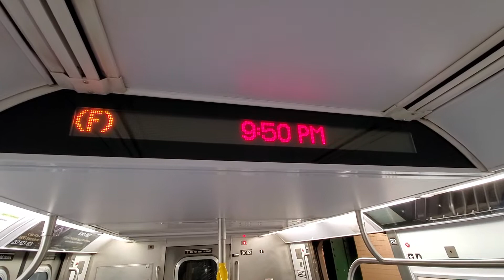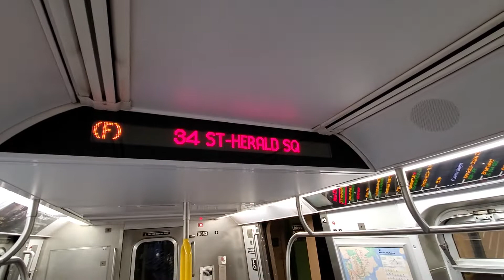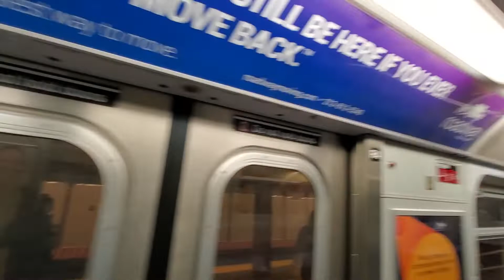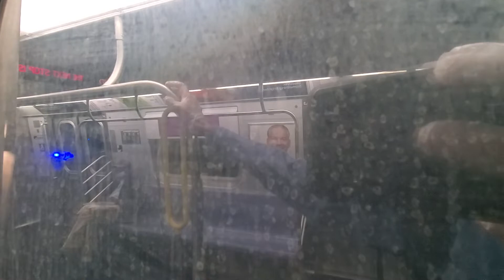NYC Subway: R160B Siemens (F) train ride from Canal St - 57 St - 7 Ave (via Broadway)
Today's video features a ride on board a 179 St bound R160B Siemens F #9053 from Canal - 57 St - 7 Ave!

Timepoints for stops made:
Canal St - 0:00
14 St - Union Square - 3:01
34 St - Herald Square - 6:00
Times Square - 42 St - 7:44
57 St - 7 Ave -

Shocked right? I know I was too lmao bc the F is a 6 Ave train. Nah, it's really because F trains were routed due to work in the Rutgers Zt tunnel, thus causing em to be rerouted via the D,Q and R Lines to Queens.

Filmed 5/13/2021.